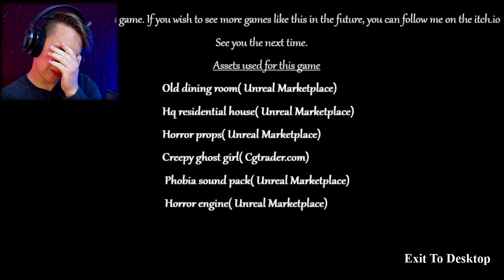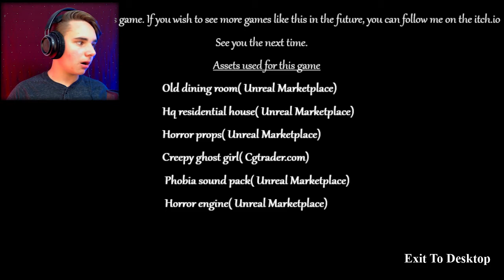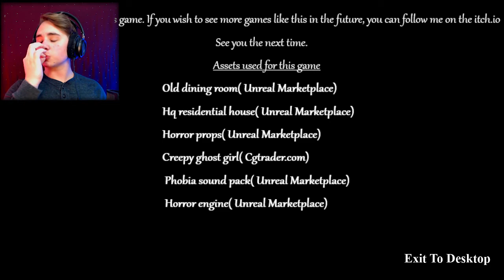Everybody is Dead!! | Buried Darkness (Full Game)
2 months ago I played the early access of this game and now I am playing it again in it's entirety! I am super glad I did because it is 10 times better and 100 times scarier!! I was super scared through the entire game and it shows! Near the end I get scared just because of a notification! Honestly you need to go play this game for yourself because it is super good!